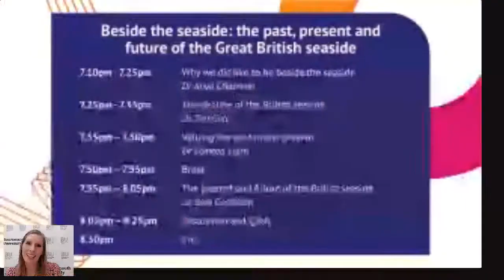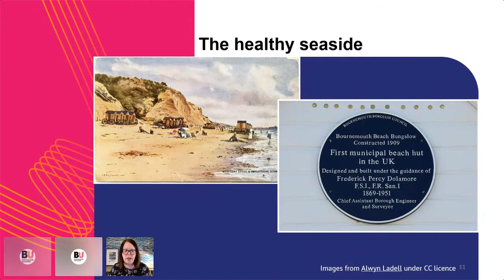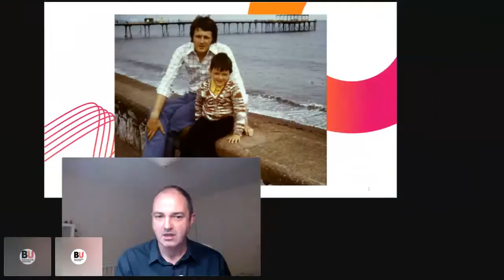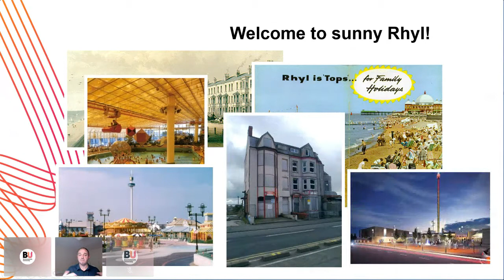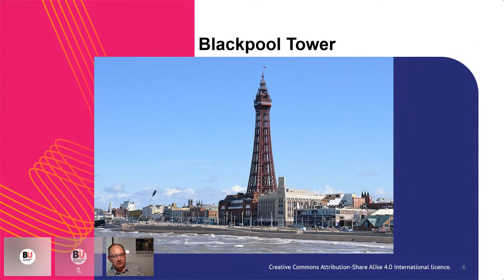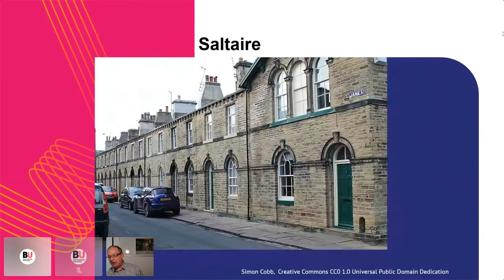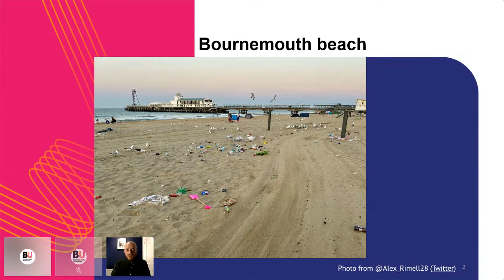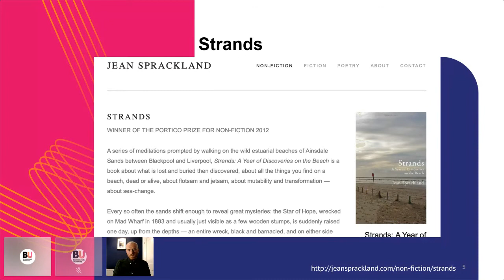Beside the seaside: the past, present and future of the Great British Seaside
'Staycations' are more popular than ever, with restrictions on foreign travel throughout the Covid-19 pandemic meaning more holidaymakers chose to stay in the country and visit British resorts.

But what does the future hold for the Great British seaside, and how have seaside resorts adapted over the years?